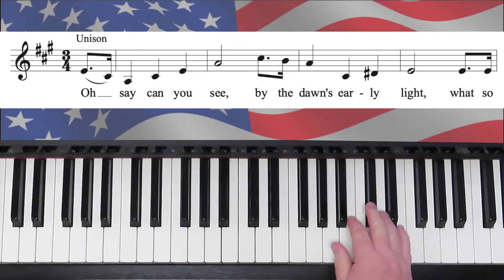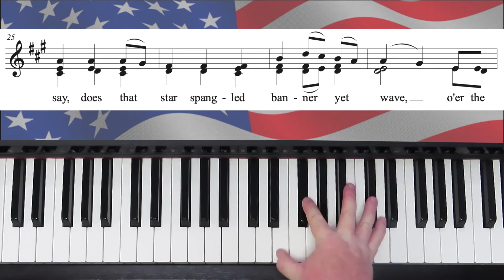Star Spangled Banner - SSA - Karaoke with Brenda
"The Star-Spangled Banner" written by Francis Scott Key and John Stafford Smith, and simply arranged for SSA by Brenda Crofts Reep.

   1. if it is free to the public, I will send you a copy.
   2. if it is my music you can go to my website (link below) to purchase it.
   3. if it is copyrighted music for sale from another composer or arranger, I am happy to  send you a link to where I found it, and you are welcome to purchase the music there.